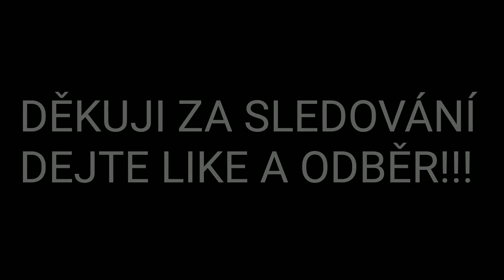Kratší animace MINOMET +TROCHU PLÁNY NA TENTO ROK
Pořízeno snímků: 78

Je to kratší animace ale alespoň něco
99% kostky lego